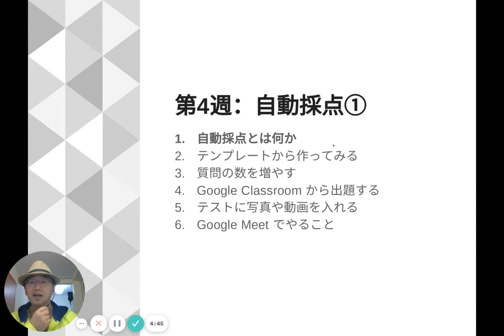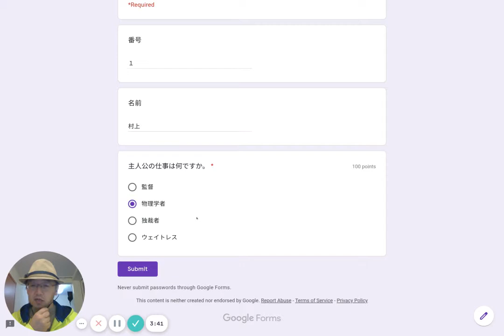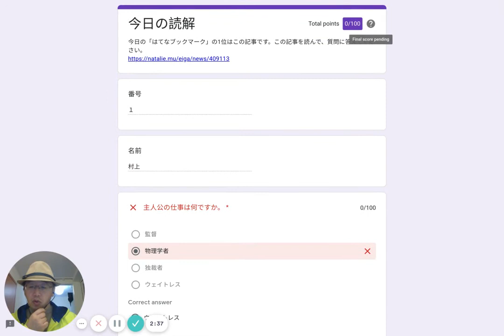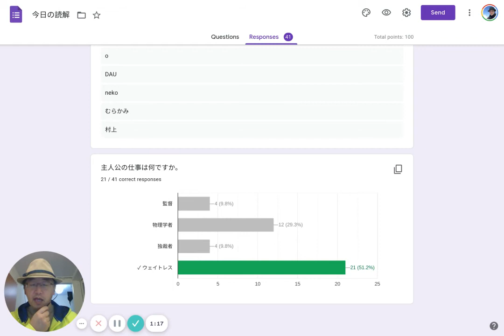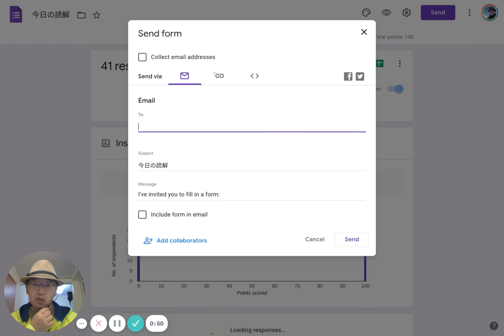TTCB51「自動採点とは何か」